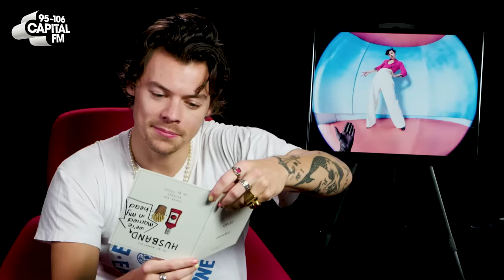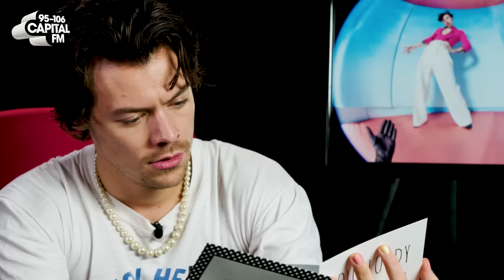Harry Styles Answers Fan Questions | Fan Mail | Capital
Ahead of the release of Harry Styles' album 'Fine Line', we couldn't let the opportunity pass without letting Harry answer your questions about it!

After an epic set from Harry Styles at Capital's Jingle Bell Ball, we couldn't think of anything better to do than have Harry sit with a sack of cards full of questions about everything from the album artwork to the lack of featured artists on the LP.

The rules of Fan Mail are simple; Harry can pass as many as three questions by shredding the question, once he has used up all three passes he must answer every remaining question.